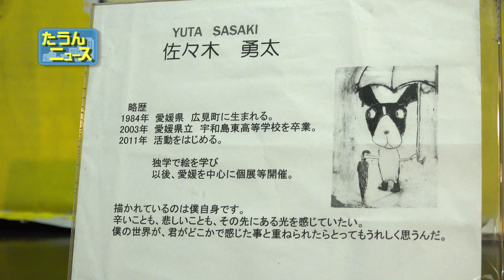【4K】たうんニュース2019年11月「佐々木勇太「I'm still here」」